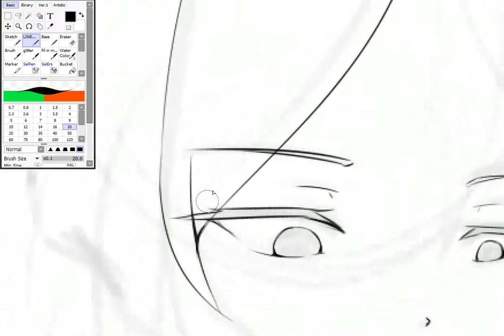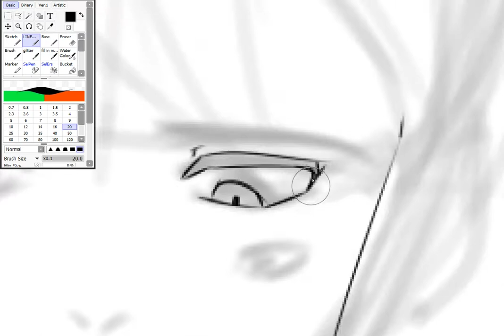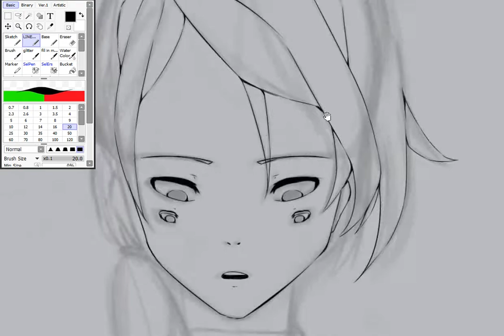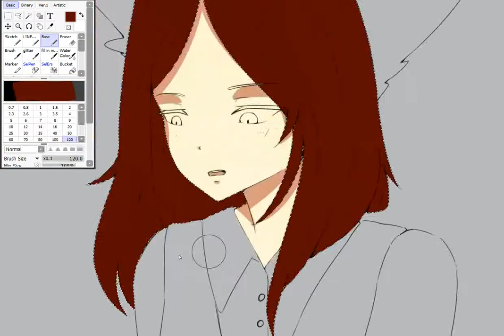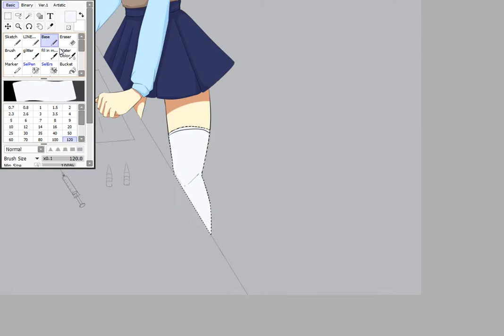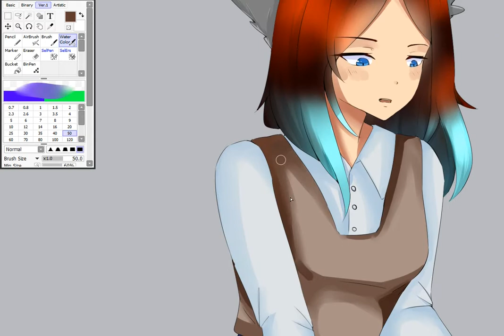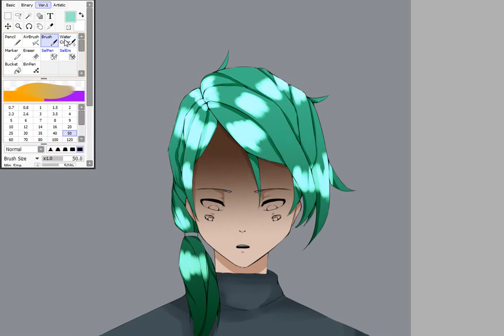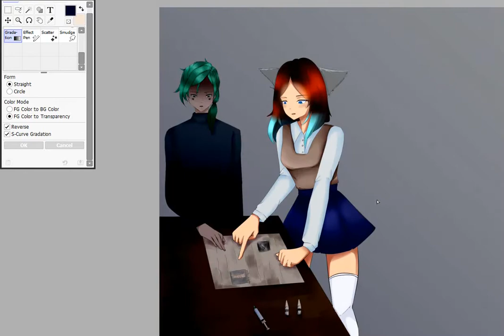Kira Saito & Minto Amai Speedpaint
ROY KNOX x WTCHOUT (ft. Sviivan) - Shadows
Droptek - New Style
ROY KNOX - Earthquake
Valence - Infinite
NEFFEX - Grateful

PROGRAMS USED:
Easy Paint Tool Sai 2
Shotcut

TIME:
About 5 hours for artwork + 40 min of  video editing